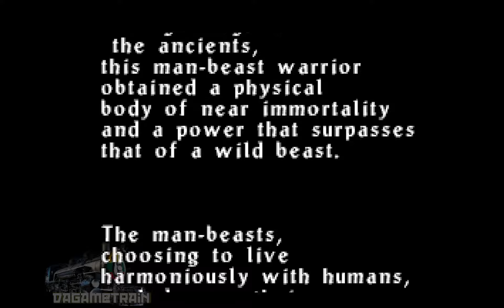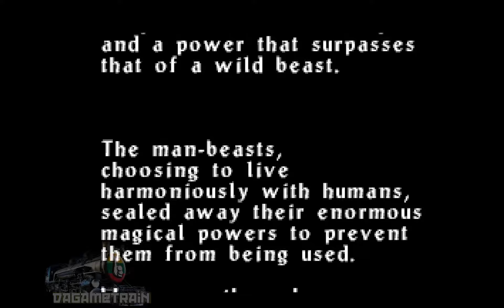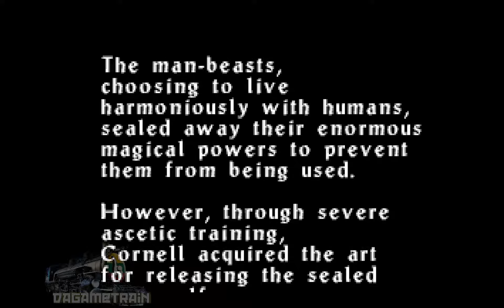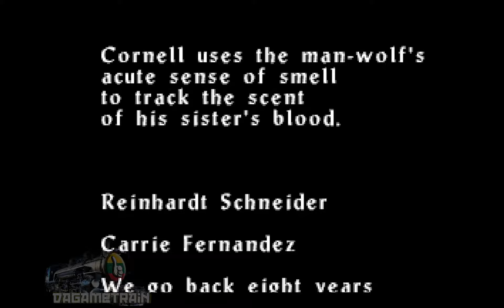[Let's Play] Castlevania: Legacy of Darkness part 1 - Cornholio's Time to Shine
Castlevania: Legacy of Darkness is the game that Castlevania 64 was originally meant to be, but wasn't. Now that we got the full experience, lets just see how much better it is, if at all.
We also have a public discord server!